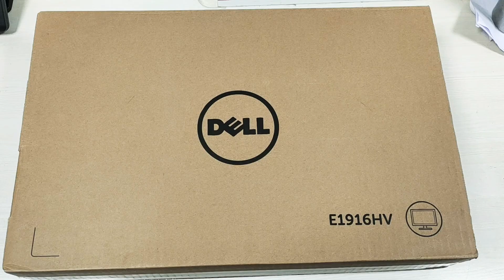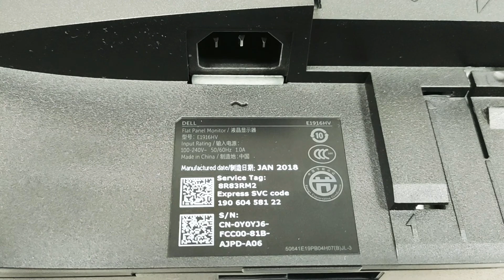Dell E1916hv | Quick Unbox | Under Budget Monitor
Brand Dell
Colour Black
Item Height 2.66 Meters
Maximum Display Resolution 1366 x 768 pixels
Item Weight 2.26 Kg
Product Dimensions 445 x 51.5 x 266 cm
Batteries: 1 Lithium Polymer batteries required.
Item model number E1916HV
Included Components Monitor, Stand, VESA Trim Cover, VGA Cable, Power Cable, Drivers and Documentation

Video Search as:
"Keyword"
"dell e1916hv"
"dell e1916hv 18.5 inch led monitor"
"dell e1916hv 18.5 inch led monitor unboxing"
"dell e1916hv 18.5 inch led monitor features"
"dell e1916hv 18.5 inch led monitor set up"
"Keyword"
"dell"
"monitor"
"led"
"18.5"
"unboxing"
"dell monitor"